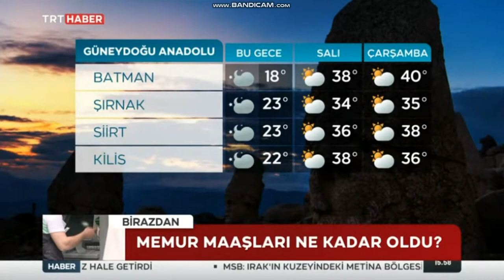TRT Haber - 04.07.2022